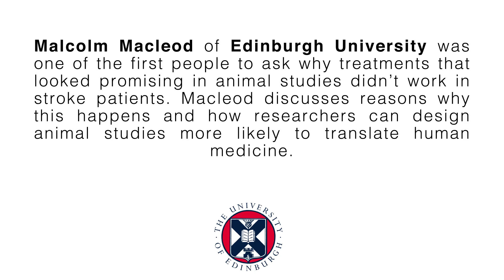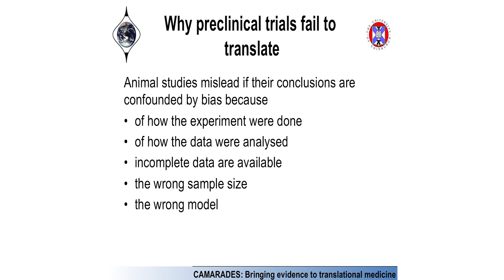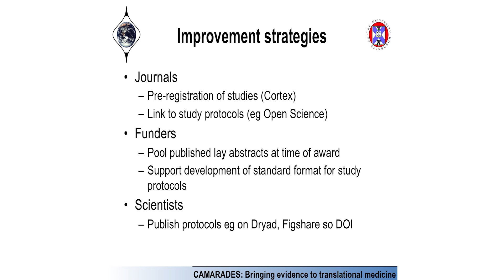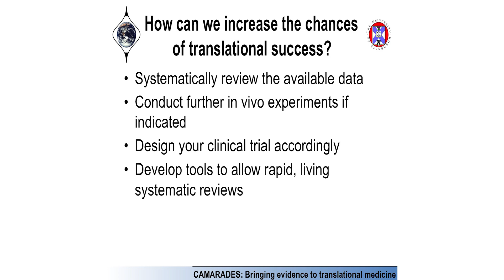Designing Animal Studies for Better Human Translation - Malcolm Macleod, PhD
Malcolm Macleod of Edinburgh University explains how we can improve the design of research with animal models of human disease so findings are more likely to translate successfully to human patients. The session explored challenges to scientific rigor and identified issues that affect the reliability of research results. For more information and to view all the slides and hear all the presentations from the symposium in their entirety, visit the Science Policy Pages of the APS